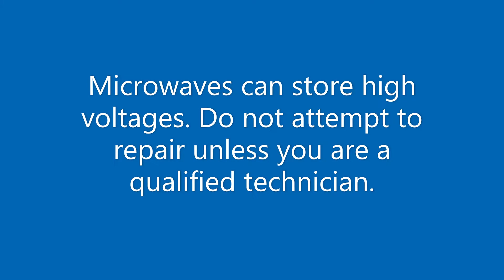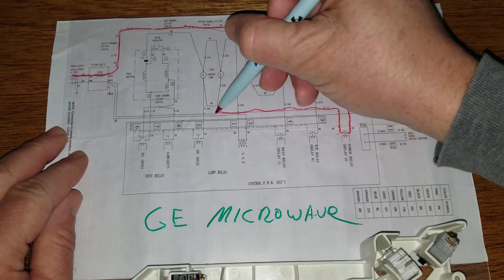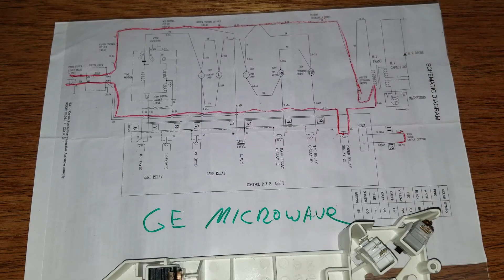#22 - GE Microwave Trips Breaker - Schematic Explanation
Schematic analysis of what happens to certain model GE microwaves when the latch board wears out and causes the interlock switches to be pressed out of sequence, which can destroy the safety monitor switch. .